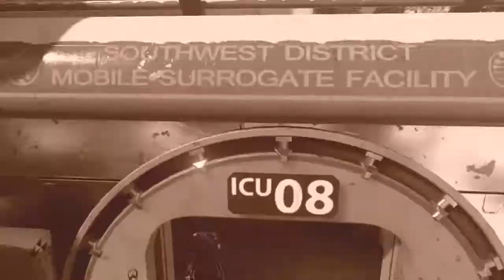STG 44 SEPIA Montage Gameplay #01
Hey Leute es war mal wieder so weit dachte muss mal was neues her hier ist es nun mein STG44 Montage Video hoffe es gefällt euch lasst doch ein Daumen hoch abbo und kommi das würde mich sehr freuen :)
Wiedersehen mit Julien drehen :)

und nicht vergessen für mehr Information :)